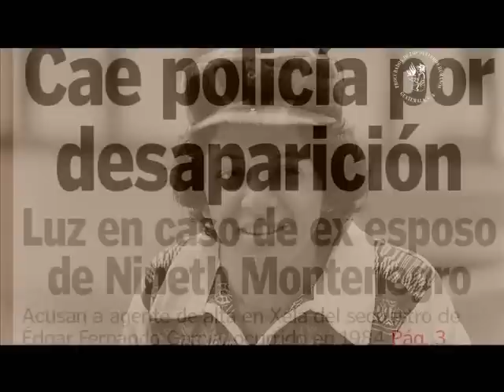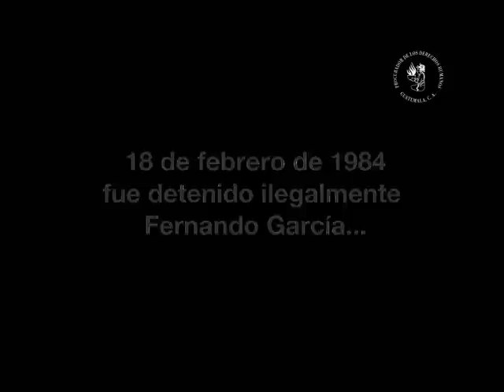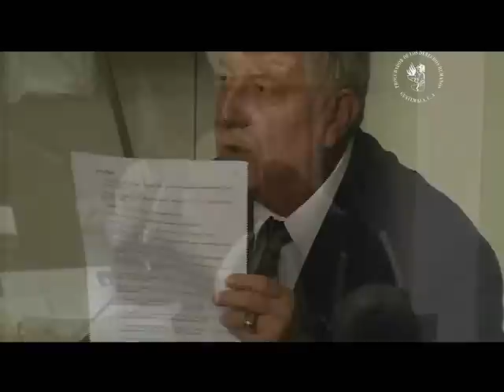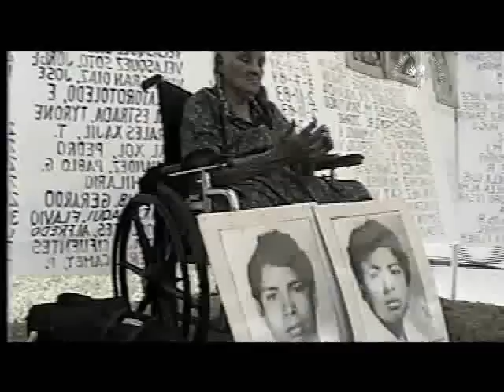Video Informativo de Casos Mirna Mack, El Jute, Fernando Garcia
Video de derechos humanos, casos Fernando Garcia, Caso el Jute, Mirna Mack